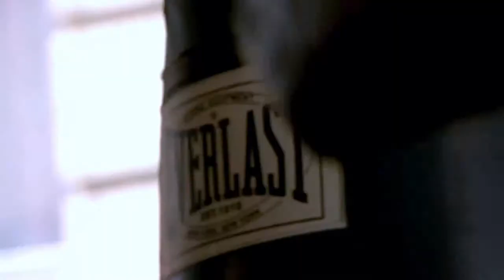IBML showcase movie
IBML is the brand licensing division responsible for the ever-expanding brand portfolio of its parent company, Sports Direct International plc.